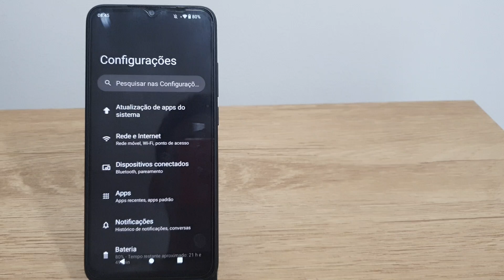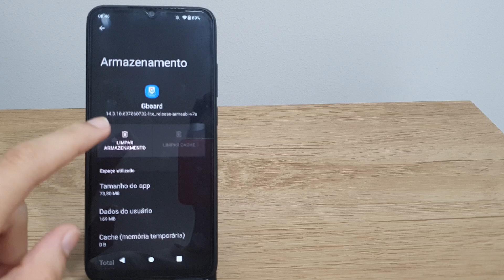Teclado do Redmi A2 não funciona?? Como resolver!!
Fala pessoal!! Nesse video estarei mostrando uma forma de como está melhorando o desempenho do teclado do Redmi A2 caso ele esteja apresentando algum problema.